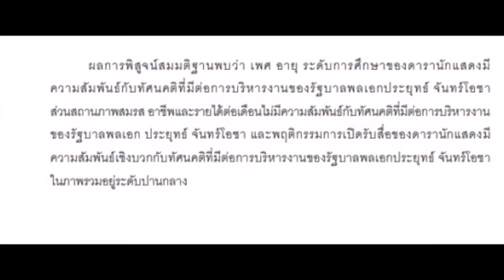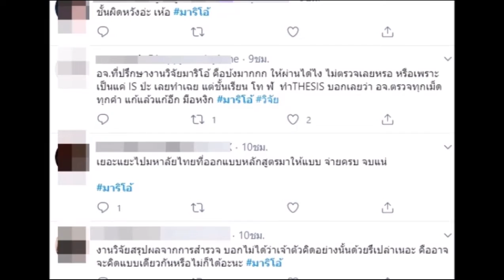ฮือฮา! งานวิจัยป.โท "มาริโอ้" เผยทัศนคติของดาราต่อ"บิ๊กตู่"